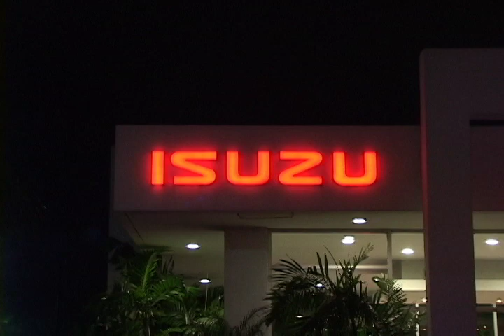Isuzu D-Max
Una camioneta para todo el Mundo, presentada ante la prensa Latinoamericana en el mes de Agosto, la Nueva D-Max cumple con todo, diseño, confort, Seguridad y Potencia.